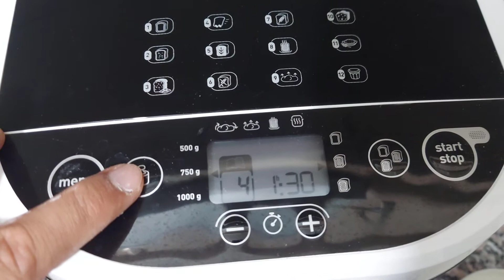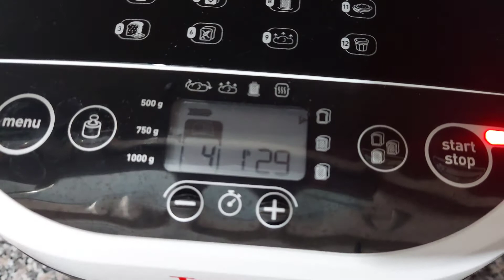TEFAL PAİN DORE EKMEK YAPMA MAKİNESİ İLE HIZLI EKMEK NASIL YAPILIR? PROGRAM (DÖRT) 4 EKMEK TARİFİ💯💥💯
Merhaba dostlar bu videomda sizlere tefal pain dore ekmek yapma makinesinde hızlı ekmek tarifi nasıl yaptığımızı ve ayarlanması gereken malzeme miktarlarını en detaylı ve en anlaşılır biçimde aktarmaya çalıştım. Tefal pain dore ekmek yapma makinesinde program 4 hızlı ekmek yapma programı olarak yer almakta olup bu programdan elde edilen ekmeği en detaylı ve en anlaşılır biçimde sizlere göstermeye çalıştım.
tefal pian dore hızlı ekmek programı
tefal pian dore ile hızlı ekmek programı nasıl yapılır
tefal pian dore ekmek yapma makinesi ile program 4'te ekmek nasıl yapılır
tefal pain dore program 4